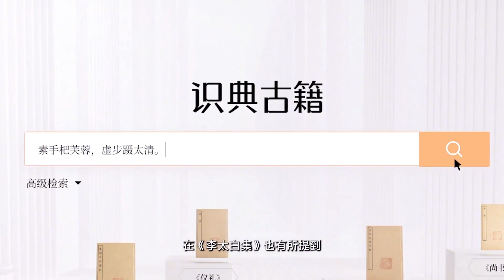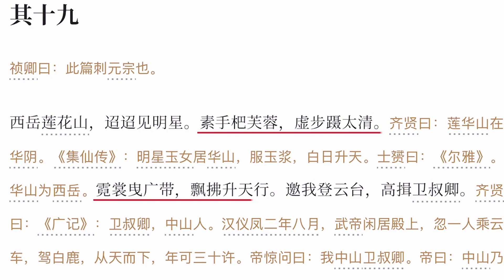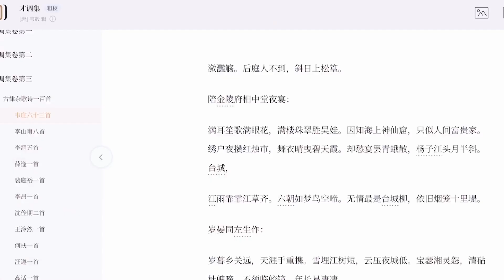敦煌长绸舞《飞天》，是佛教文化与传统舞蹈的融合